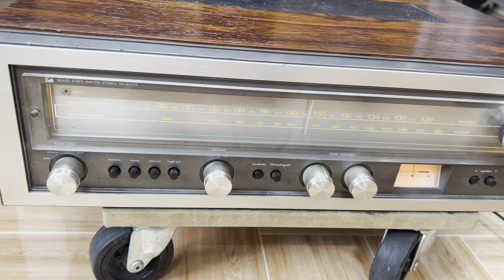Giảm ngay 500k khi mua Ampli Luxman 1030 xuất Châu Âu, 230v, audio AG 0916517912